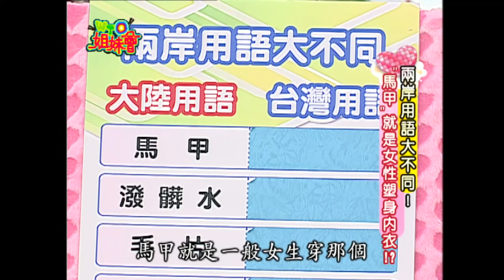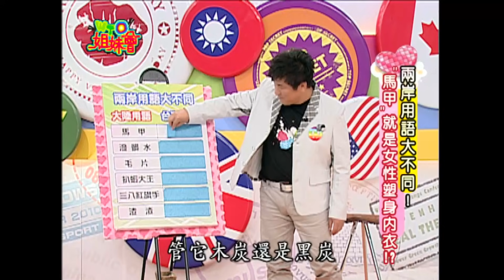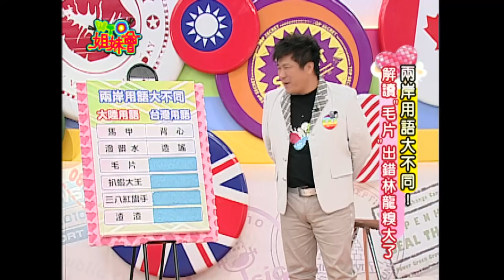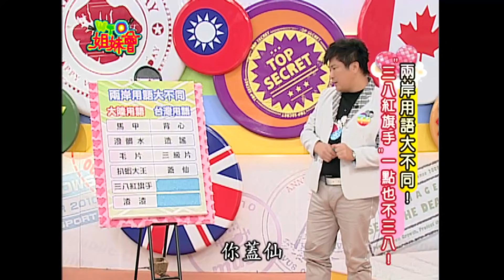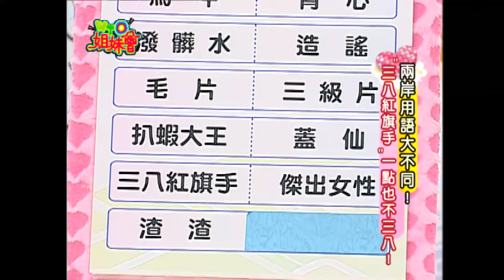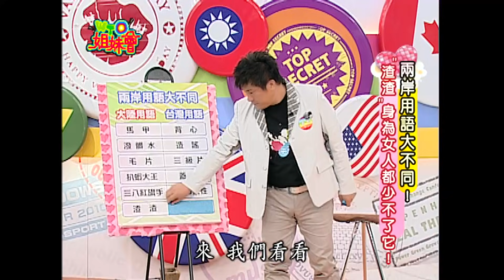兩岸人民交流 文化差異不可不知 culture 2010-07-22【WTO姐妹會】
WTO姐妹會 286 集
主題：兩岸交流 文化差異不可不知
大陸與台灣僅僅一個海峽之隔，雖就血緣上來講同文同種，但文化差異卻很大！究竟大陸與台灣的生活習慣上有哪些不同呢？
新住民：小玉兒 、Mini 、小萍、小鳳、凱莉、蓉兒、寶寶、曉瑛
來賓：林智賢、楊羽霓、林龍